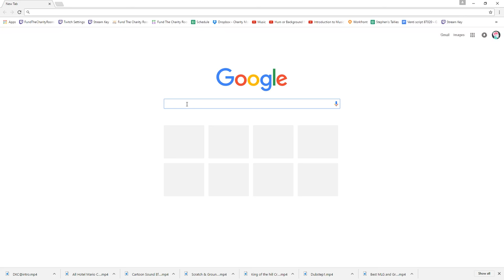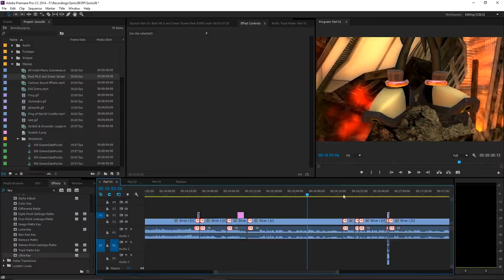'Sonic 06' Let's Play: Part 1 - "Uncle Iblis"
Just what YouTube needs; another Sonic 06 Let's Play! It's the tenth anniversary of the most infamous Sonic game of all time, and FTCR finally decided to record an LP. yay?

Taking its cue from SonicMovies' "Sonic 06 Movie", this LP does things a little differently. The game has been edited into chronological order with all loading screens edited out, to keep this as short as humanly possible.

In the first part, join Smoovies, TronJon, FTA & Mykonosfan as we travel to the future to help Silver throw boxes and watch him do things we can't do in the game. Success!!

Recorded by: Smoovies
Editing & Thumbnail by: Smoovies